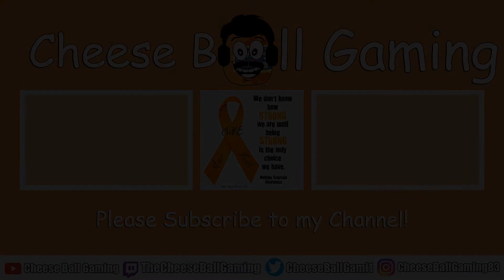My First Time! - Goose Goose Duck w/ Friends!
This was my 1st Time EVER playing

If you want to see more Goose Goose Duck you just need to do ONE TASK!